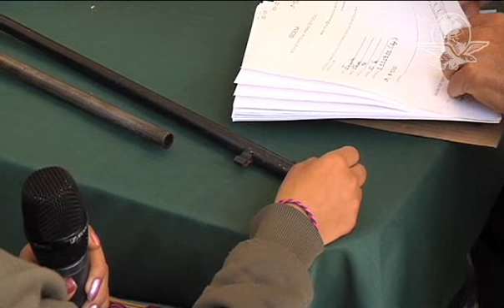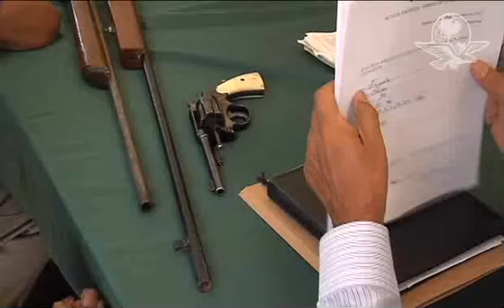Continúa despistolización en Iztapalapa